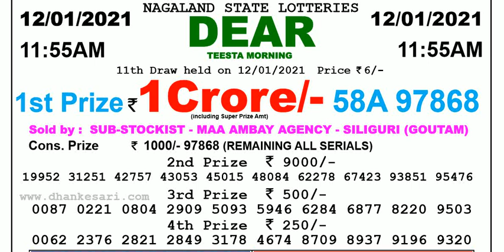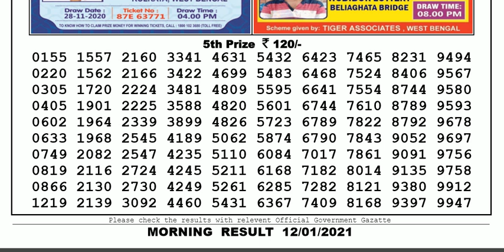Lottery Sambad Lottery Result 11.55am 12.01.20 Nagaland Lottery Live gdn